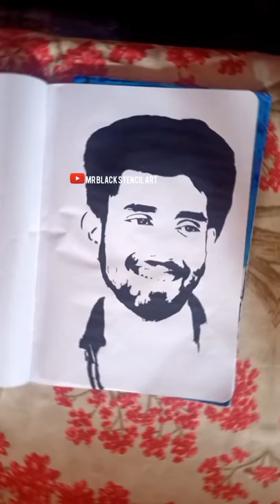customized portrait stencil art